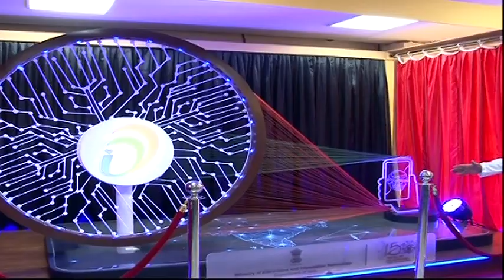Digital Charkha Launched